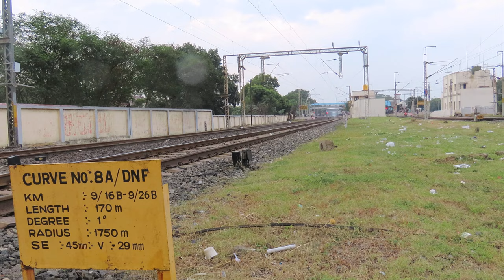Chennai -KSR Bengaluru Shatabdi Express speeding through Korratur at MPS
12027/MGR Chennai Central - KSR Bengaluru Shatabdi Express
 train departs from MAS at 17:25  and covers 359  KM within  5 hrs with average speed of  72 kmph

Location :Villivakam,Korattur